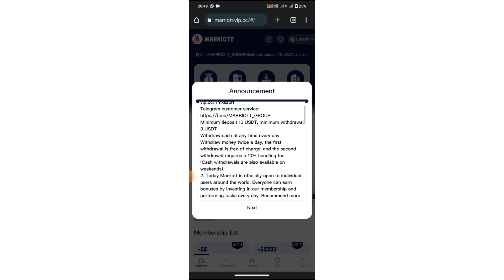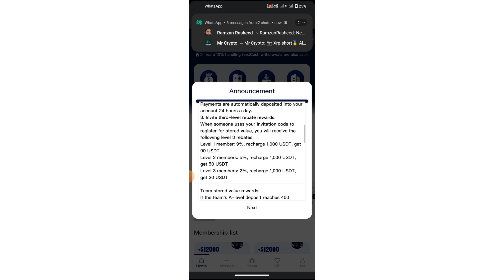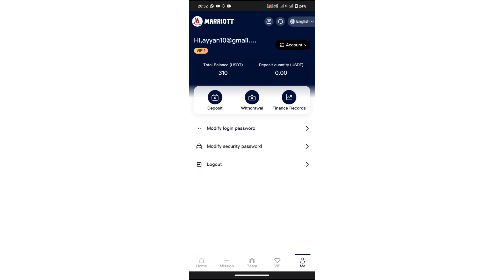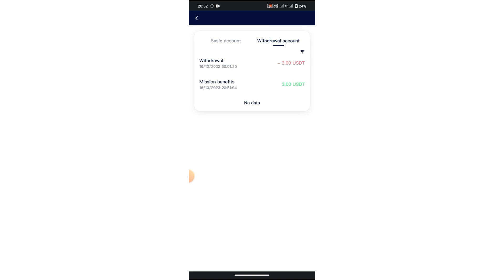usdt investment site | usdt earning site | usdt mining | earn free usdt | new usdt investment site